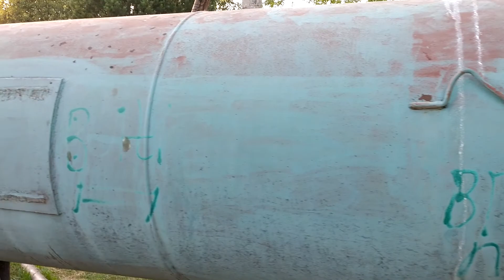НАСОСНАЯ СТАНЦИЯ ПОСТРОЕНА В СССР.(На деньги садоводов.⛲🏡🚣🏊